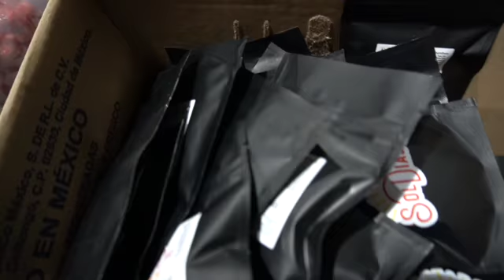Making Dulces Enchilados !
Recipe
100g candy
8oz of Chamoy SolDias
4oz of Tajin
4oz of powdered chile de fruta

Mix and enjoy
Follow us on @soldiasco instagram and tik tok for more!